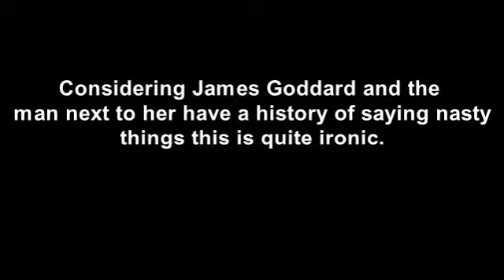Mo Fyaz with Tracy Blackwell Addressing Josh McMean